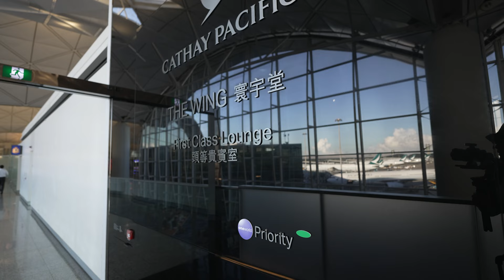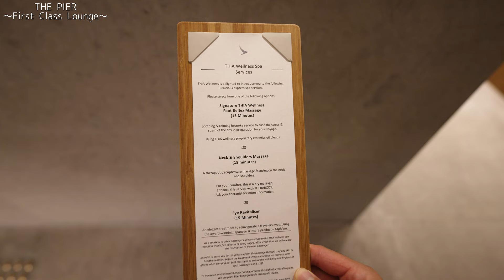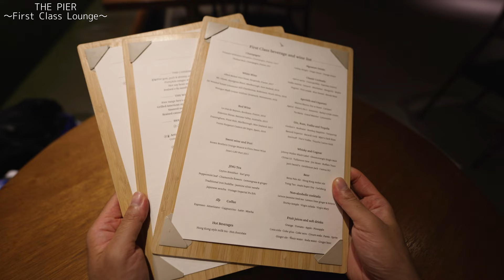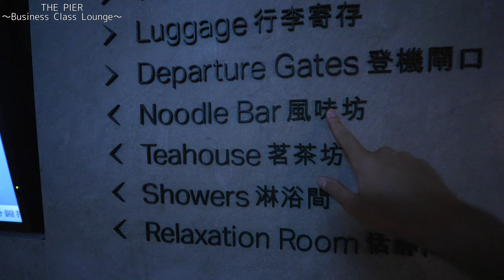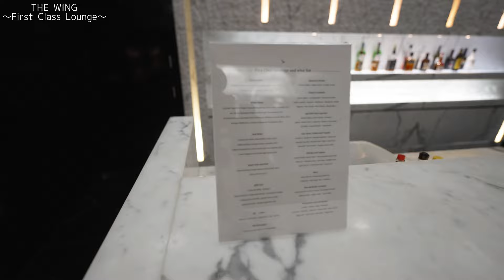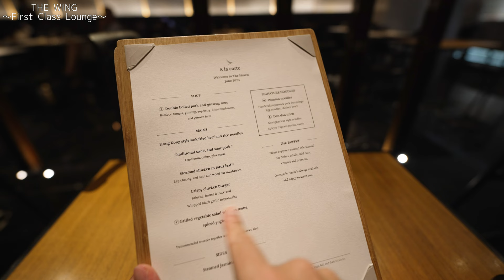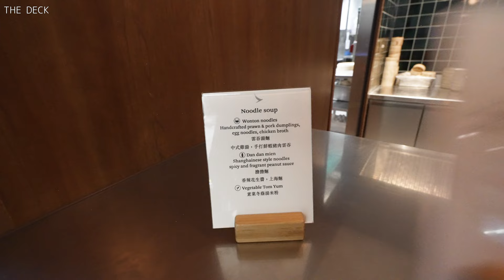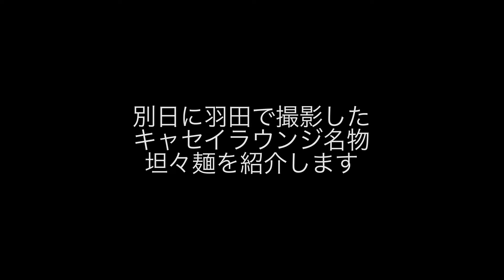【完全版】香港国際空港のキャセイパシフィック航空のファーストクラス、ビジネスクラスのラウンジを５つ全て紹介します！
撮影日：2023年7月23日(日)、24日(月)

ついに香港国際空港にあるキャセイパシフィック航空のラウンジが全て営業再開になりました。
今回の動画では全てのラウンジを紹介します。
・THE WING First class lounge
・THE WING Business class lounge
・THE PIER First class lounge
・THE PIER Business class lounge
・THE DECK

キャセイパシフィック航空のラウンジはラウンジごとに特徴が違います。ぜひ、それぞれの違いを感じてください。